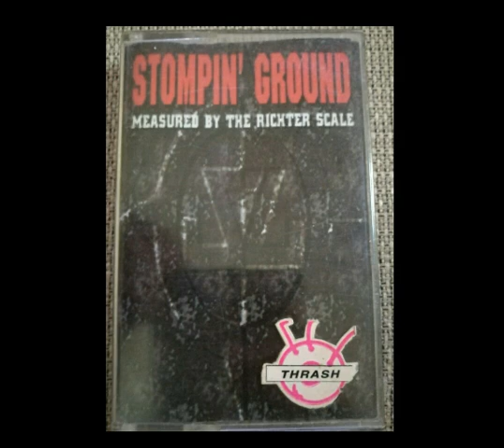STOMPIN'GROUND - Measured by the richter scale (1995 Side 1)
1. 00:00 1Tunnel Vision
2. 05:18 2From Within
3. 07:52 3Ages
4. 11:09 4Divided We Fall
5. 14:06 5Sinking
6. 16:59 6Better Day
7. 19:45 7Now It Burns

Hafiz - vocal
Suhaimi - gitar
Ayong - drum
Syed - bass

Pony canyon 1995
Pionner old hardcore band from Singapore!